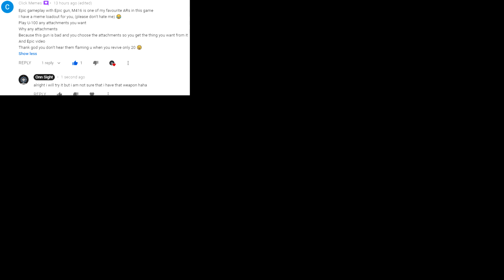Battlefield 4 Loadout: U-100 Any Attachments Spawns Are Broken..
The loadout was intented to be bad because this weapon is bad but i think i noticed that it's really bad especially if you move your bullets go everywhere but if you sit still it will be more accurate ,ALSO I DON'T LIKE THIS MAP ! the spawns were so bad .